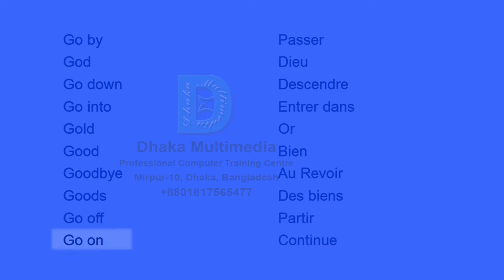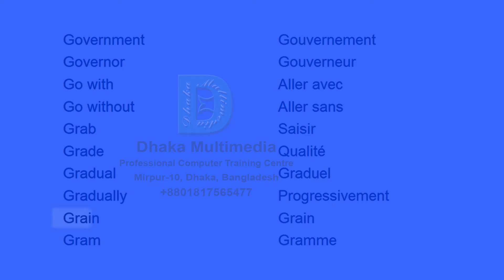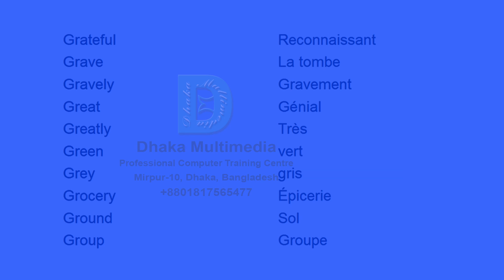3000 mots anglais les plus utilisés | mots anglais en français | liste de vocabulaire anglais